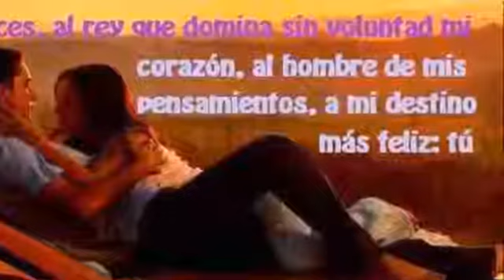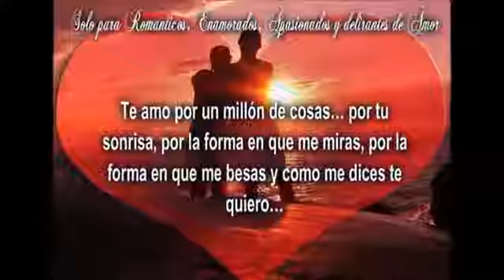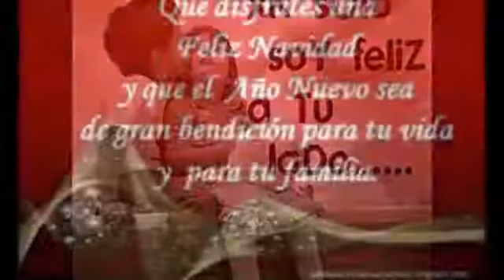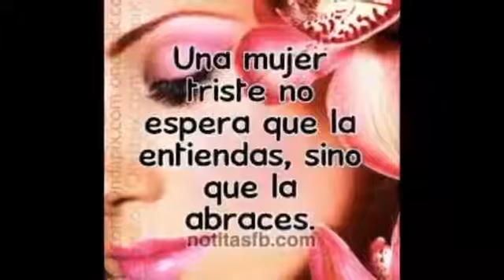CONTRATO Aunque tengas dueño beat demo - MACAS